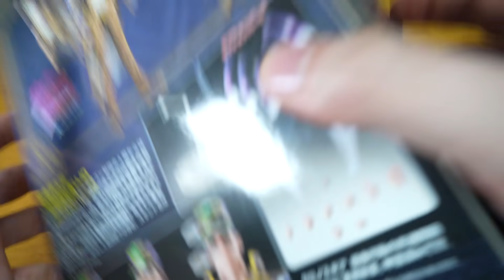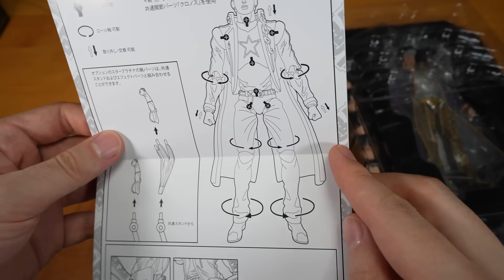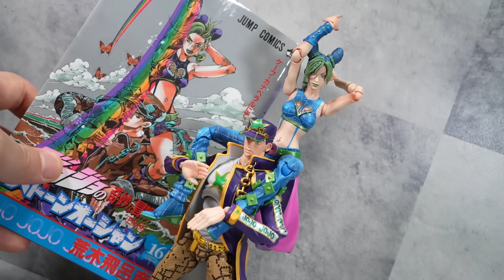【超像可動】あの承太郎が親御さんとして登場した6部の姿が登場ッ！大迫力のスタープラチナ腕も付いてくる「空条承太郎」を開封ッ！！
「ジョジョの奇妙な冒険 第6部 ストーンオーシャン」より徐倫の親御さん「超像可動 空条承太郎」を紹介！

～もくじ～
00:00 6部承太郎の登場だ！
01:26 スタプラ腕とか付属品を確認
03:48 空条承太郎を詳しく見よう
11:09 色々ポーズを付けて遊ぼう
16:01人形の命

使用音源